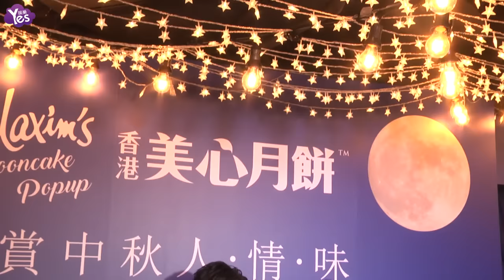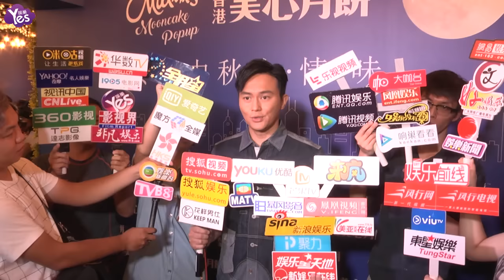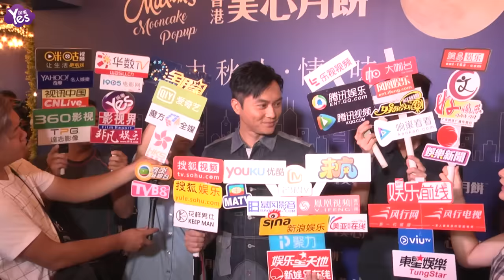張智霖將赴外國拍電影 陳慧琳為演唱會保持身材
8月12日，陳慧琳、張智霖作為代言人出席月餅代言活動，現場更是和大家分享了自己的感受。兩人為人父母的也要抽空陪孩子玩玩燈籠，賞賞月吧。張智霖接受訪問時表示下星期將會和月餅品牌公司一同到澳洲作月餅宣傳活動。他還透露澳洲回港后就要為上誨的演唱會作準備，這時間表拍的這么滿，簡直嚇死人吶。